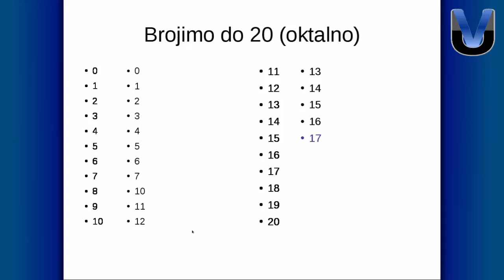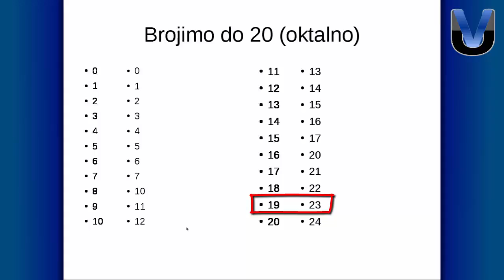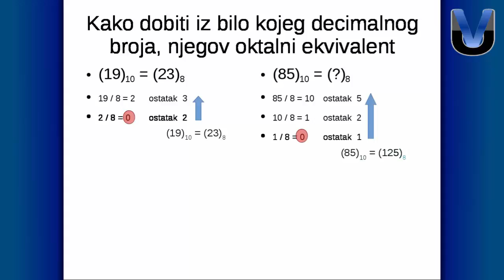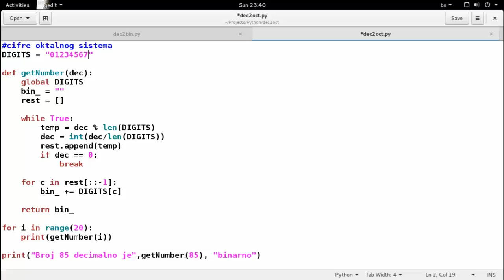Kako prebaciti decimalni broj u oktalni? | + Praktican primjer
U video objasnjavam postupak pretvaranja decimalnog broja u oktalni, te na kraju videa pokazujem kratki kod, kao praktican primjer.